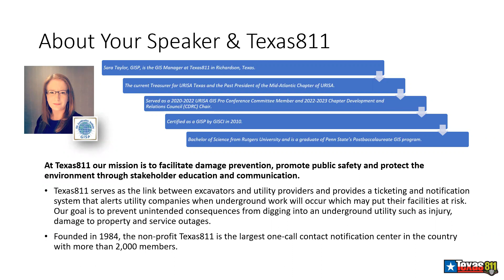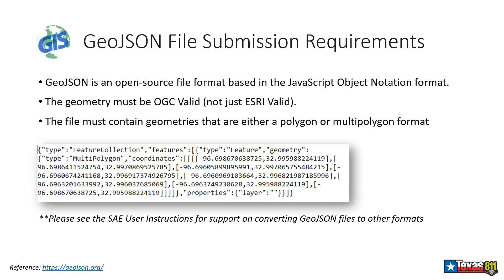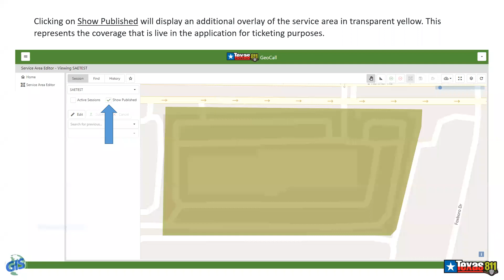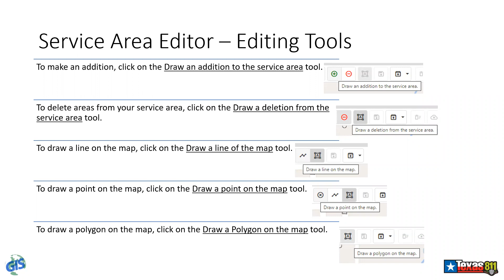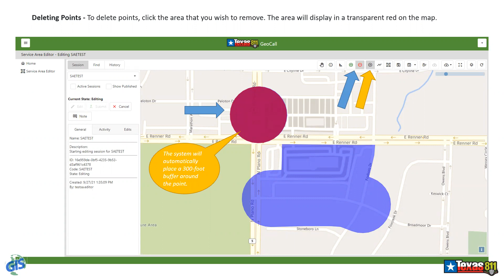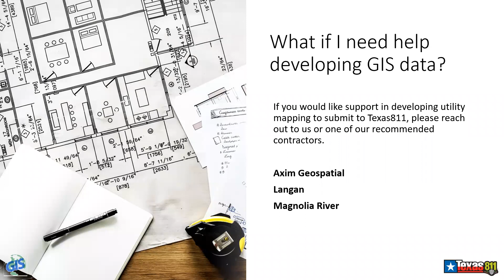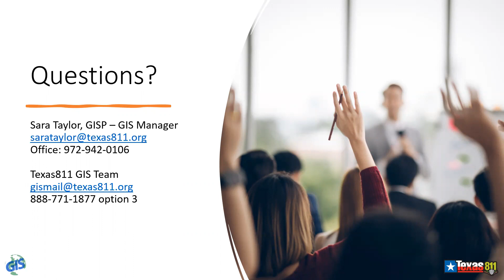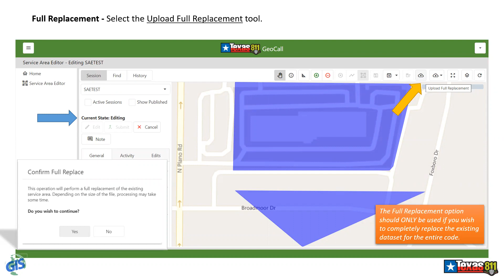Speaker Series - Oct 2022 - Texas811 Service Area Editor, an Open-Source, Web-Based GIS Interface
Texas811 recently unveiled its implementation of the Service Area Editor, an open-source application designed by Progressive Partnering dedicated to managing the service areas of member utilities. This web-based interface allows utility providers, regardless of their GIS capabilities or experience, access to view and edit their data directly within the Texas811 system. It's even available in the field! We'll talk about how this system works and how our GIS team interacts with it, as well as some plans for the future of the application.